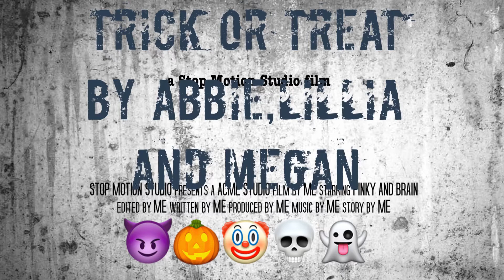Trick or treat by Abbie Lillia and Megan